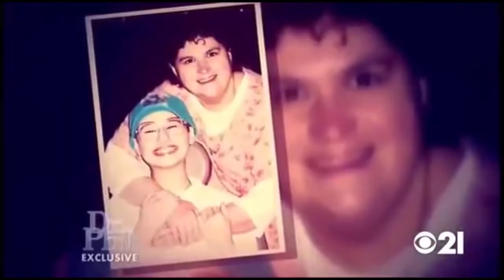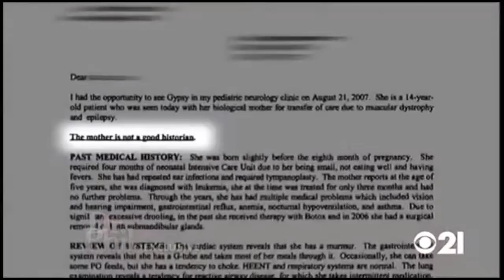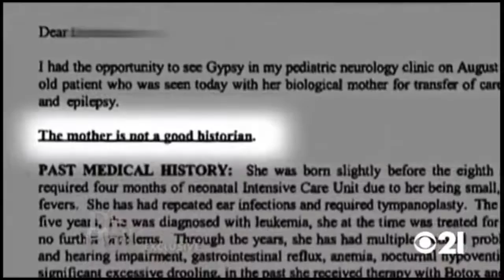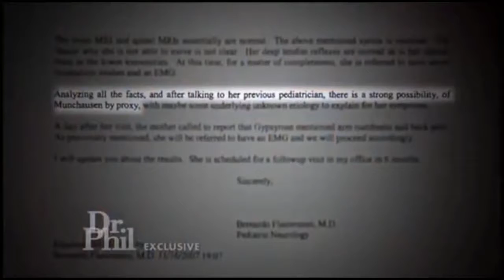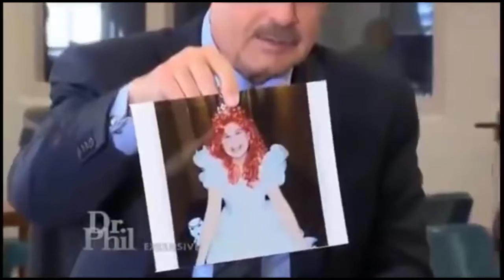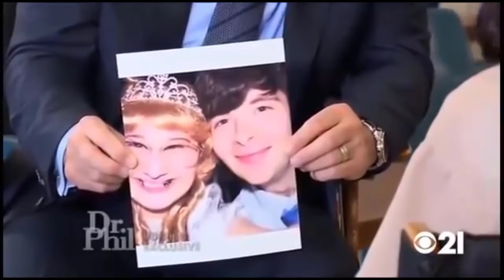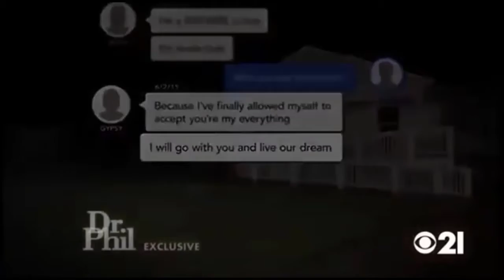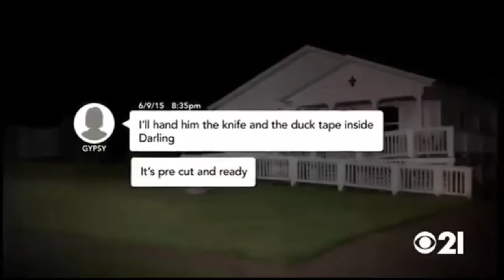🏆Dr Phil Show 2022 | Mother Knows Best A Story Of Munchausen By Proxy And Murder 🏆